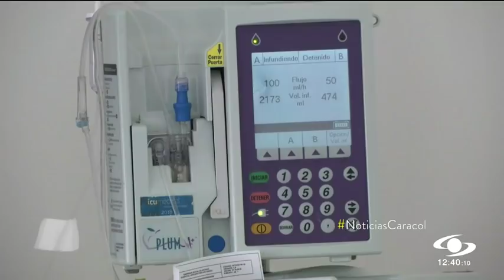Hombre que murió por COVID-19 en Cali trabajaba en un establecimiento nocturno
Ya se encuentra activo todo el cerco epidemiológico para tratar de localizar al máximo número de contactos posibles del paciente de 36 años.